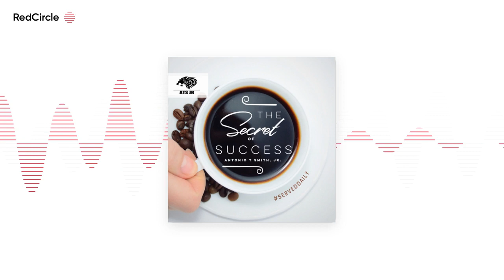The Secret To Success - s7ep34 Funnels for Real Estate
Get your copy of The Richest Man In The Trash Can book for FREE

I would love to see you on stage with me around the world commanding $30,000 and engagement.

I am giving away 6 of my best courses to help you get to $100,000. This is your chance to get started getting into the top 1%.

Type “Secret To Success” into your favorite podcasting search bar.